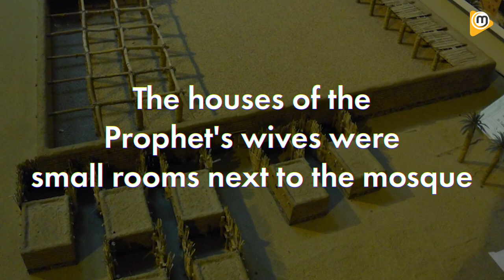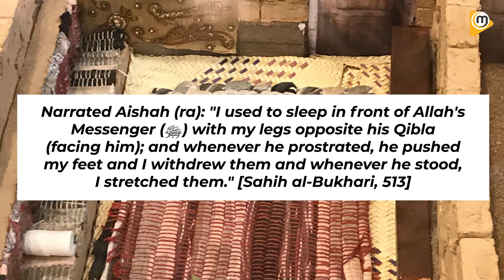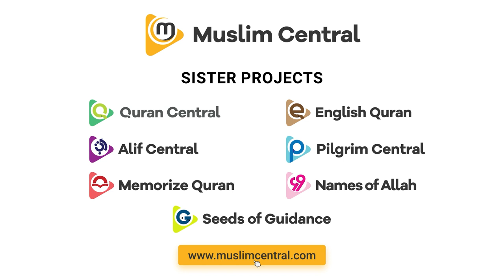Replica of The Prophet's ﷺ House | Inside The House of Aishah (ra) - Shaykha Fatima Barkatulla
Have a look at some of the photos of the miniature replicas of the houses of the Prophet's wives. Anyone who visits Madinah should definitely check out the exhibition that showcases the life during the time of the Prophet ﷺ. The houses of the wives of the Prophet ﷺ were nothing but small rooms beside the Prophet's mosque. The Prophet and his family led a very simple life devoid of any luxury. In this video shaykha Fatima Barkatulla describes the house of one of the Prophet's wives, Aishah (ra).

Photo credits:
Twitter User: m7rhman

Muslim Central is a non-profit organisation that uses various platforms to inspire and educate. We do not charge the users in any way.

Like, Favorite and Share our Videos to help spread the word.

AUDIO PLATFORMS:

- Quranic Supplications recited by Mufti Ismail Menk

ALL Lectures and Quran Audio Integrated into Google Podcasts, Apple Podcasts and Spotify Podcasts. Also, Accessible via Android Auto and Apple Car Play and more.

Self Enrichment Courses
Multiple Choice Quizzes
Earn Points & Certificates
100% Free to Use
Qualified Course Creators
Ages 13+

KIDS
Apps, eBook and more

ANDROID APPS:
Publishers of the Official Mufti Menk App, Muslim Central and Quran Central Apps as well as some Single Speaker Apps.

The rest of Apps ..

Help cover our running projects and future projects.